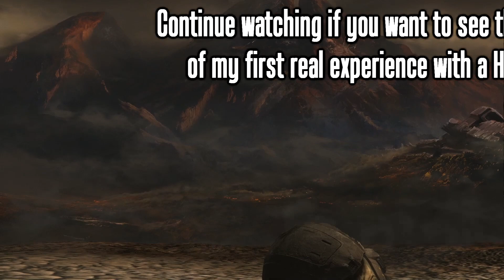Halo: Master Chief Collection Gameplay & Review - My First Halo Game Ever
This Halo: Master Chief Collection gameplay & review will serve as documentation of my first Halo game ever. I played a couple matches of Halo 2 at a LAN party nearly a decade and a half ago, but other than that only have a lot of friends who are super into the franchise. I am stoked to share my first experience in Halo with you guys for this week's New Release Friday and hope you not only enjoy watching me play through it with an unbiased, fresh prespective, but also get some amount of value out of the Halo: Master Chief Collection gameplay & review. I know some people are skeptical after the rocky beta phases, so I hope this episode of New Release Friday will help all of you make an informed buying decision.

Growing up, I was a Call of Duty kid. I even would make fun of Halo to my friends or claim that it wasn't my style, but that was mostly because I was always a Playstation player growing up and went from PS2 straight to PC. Never having the chance to experience Halo gameplay, I was dismissive of the series and never thought that I should give it a review myself since I didn't have the hardware to do so. Now, with the Halo: Master Chief Collection PC release,  I finally get the chance to experience the series in an updated manner but still see what all the buzz was about all those years ago and why there is so much buzz surrounding the Halo: MCC today.

Starting my Halo: Master Chief Collection gameplay & review took a bit of adjusting. There are many gameplay aspects unique to the Halo games that I am not used to. Right off the bat, I needed to adjust my FOV all the way up to 120 because of the way the viewmodel is configured. Even at 120, I sometimes feel claustrophobic because of how intrusive the gun is on screen. Part of the Halo: MCC PC release, was that they made it so you can't crouch while moving - one of my friends informed me that it has always been like that but felt more natural on an analog stick because crouching is move speed restricted. Since this was my first Halo game ever, I figured that through out my review I would find more and more things that were frustrating or weird; but at its core, Halo: Reach is a clean, simple FPS that functions mostly how you would expect as you are making your way through it. I did find steering vehicles with the mouse to be quite odd though.

From a technical standpoint, the Halo: Master Chief Collection port is one of the better ones I have played in recent memory. Performance is smooth, keybinds are customizable, mouse options are plentiful, and Halo: Reach looks decent all things considered. I wish that interactions weren't "Hold E" and I noticed a few small audio and visual glitches, but overall was really impressed with the port. Of course, this being my first Halo game, I figure I should actually review the game itself to a small degree.

So, what were my actual impressions of the game itself? Even though this is just remake of an old game, it seems unfair for me to do a Halo: Master Chief Collection gameplay & review and not actually review the game itself. In short, I can say I have seen the light to a degree. I can't speak for the entire Halo: MCC PC release, because there is still a lot of content to come, but the gameplay was a blast. Bouncing around plinking covenant scum, tossing grenades left and right, switching weapons, bitch smacking Grunts. It all feels so visceral and natural while still giving you a sense of reward when you pull off something sick. Deeper into my review of Halo: Reach I was finding a bit of frustration with the lack of ammo in some weapons, which can leave you in a rough spot after an autosave. I also found it ridiculous that you had to give up your sprint in order to use the other suit modifications available in Halo: Reach. That and a few other small gripes aside, I get it: Halo is just plain good fun.

All in all, I would 100% recommend the Halo: Master Chief Collection PC release. I think that they really pulled together a clean, functional port of a classic game and are curating a lot of VERY high value content at a fair price tag. Not to say that Halo: Reach was perfect in every way. The multiplayer customization unlock system is trash, there are audio abnormalities, visual artifacting in cut scenes, basically NO graphics options at all, and some AI issues here and there. Even in spite of these issues, my Halo: Master Chief Collection gameplay & review concludes with the sentiment that as long as the remainder of content released is of equal or greater quality to Halo: Reach... buy it no matter who you are. This is coming from someone who has no nostalgic attachment to the franchise at all and 12 hrs. prior to recording this had little interest in even buying the Halo: MCC PC release. I am glad that this was my first Halo game and look forward to the rest.

You can expect to see some more Halo around the channel. Might even be fun to do a let's play of the entire series as it comes out. Stick around, fam.